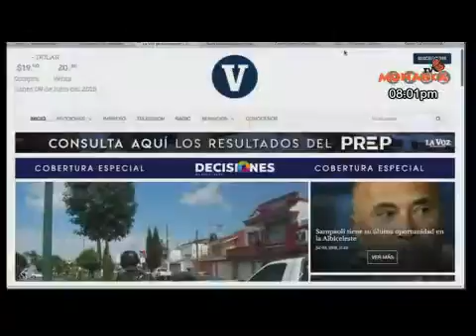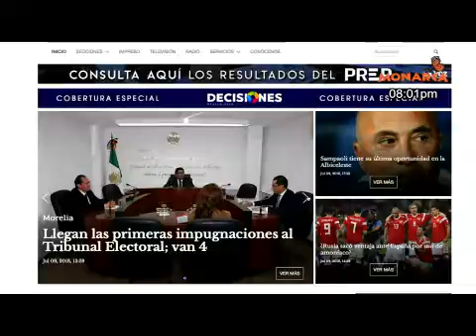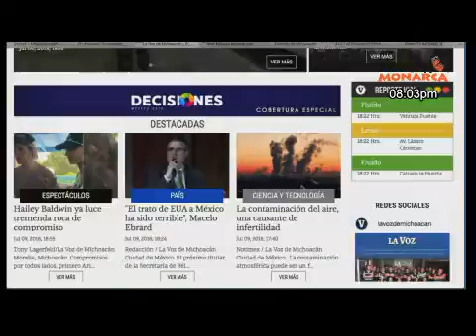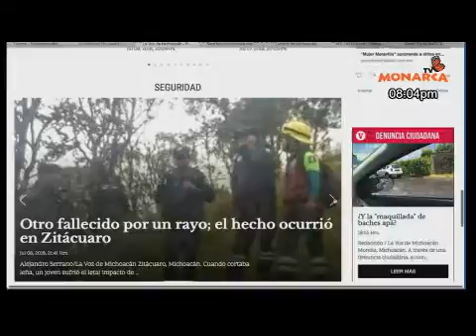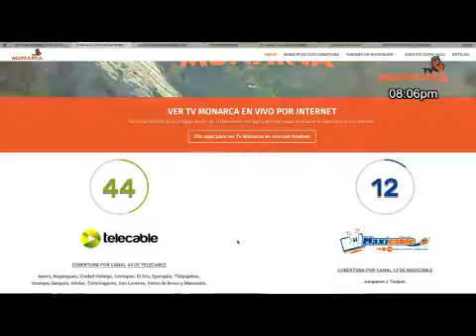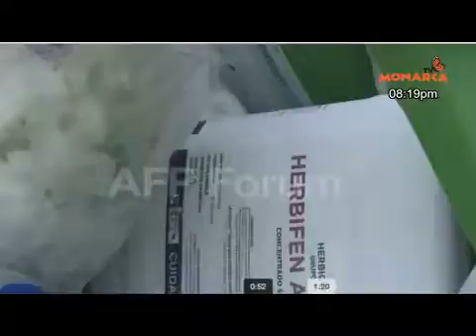09 DE JULIO 2018 NOTICIARIO NOCTURNO PAIS DE LA MONARCA